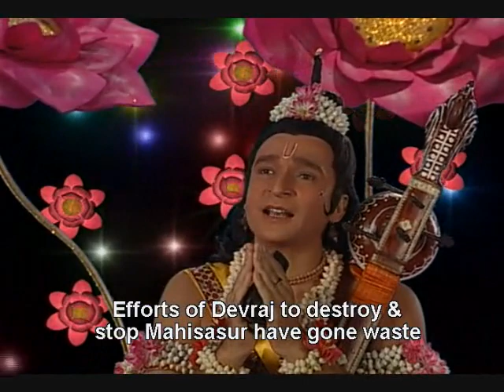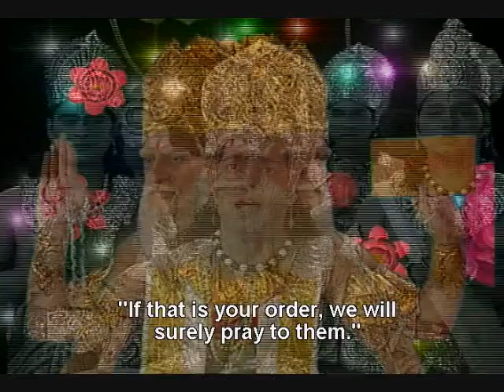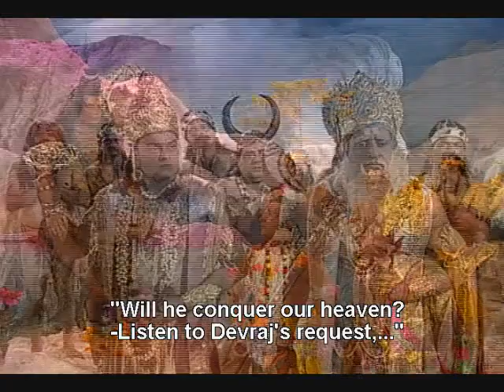Om namah shivaya episode 70